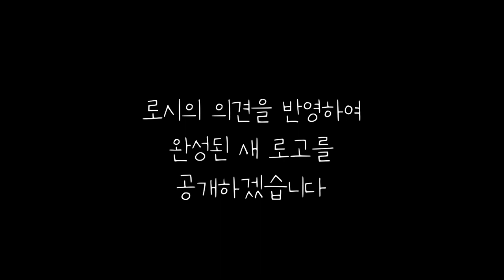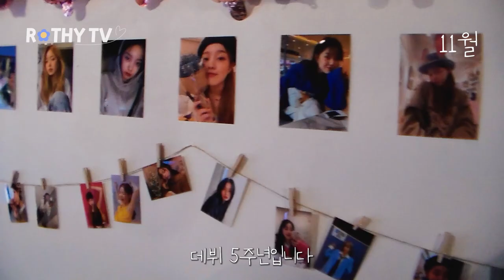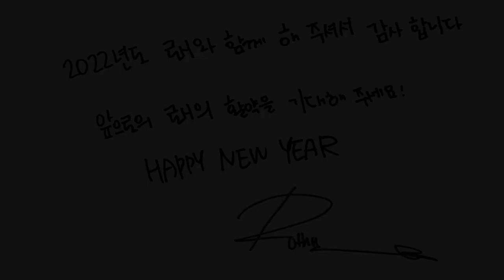로시TV | 2022 연말결산! 로시의 한 해를 돌아보며🎉 | EP.3